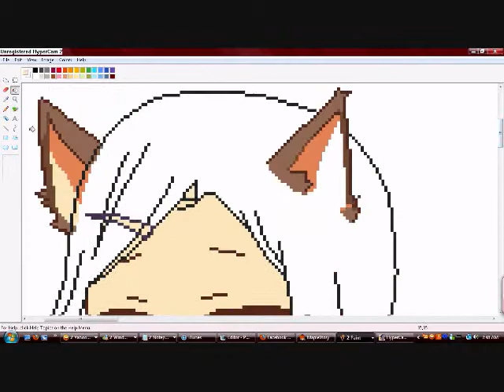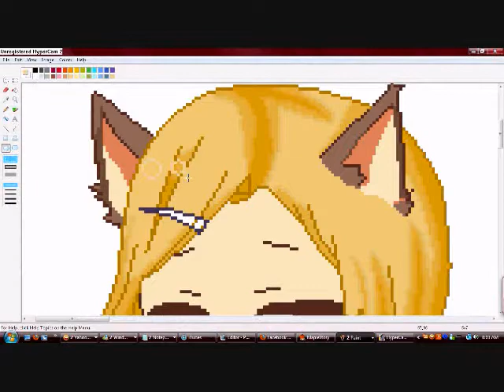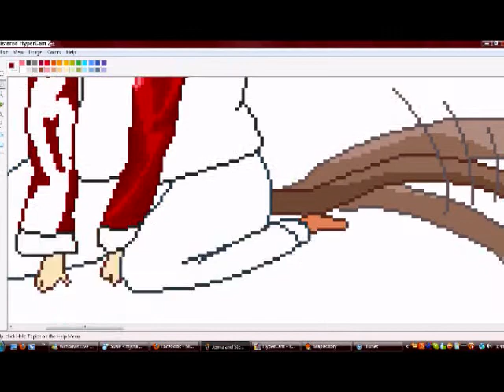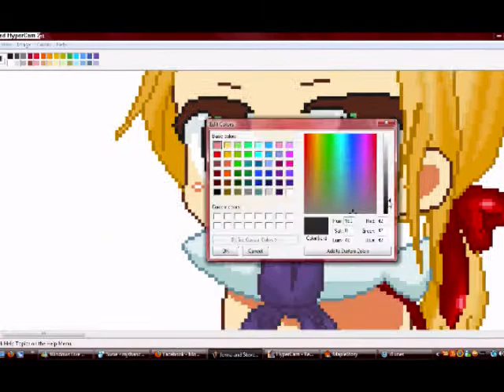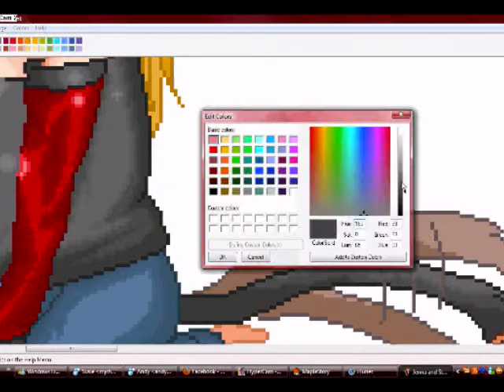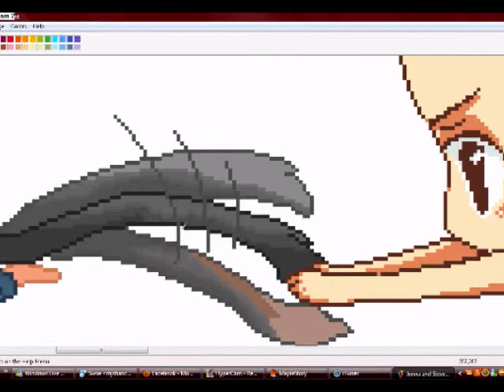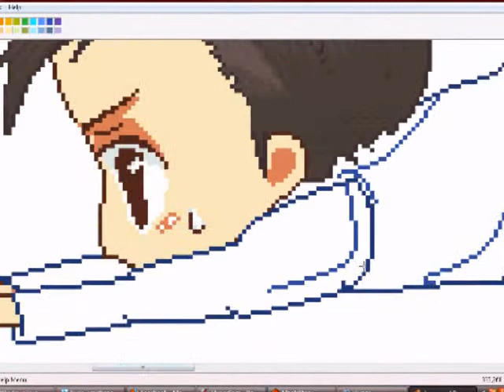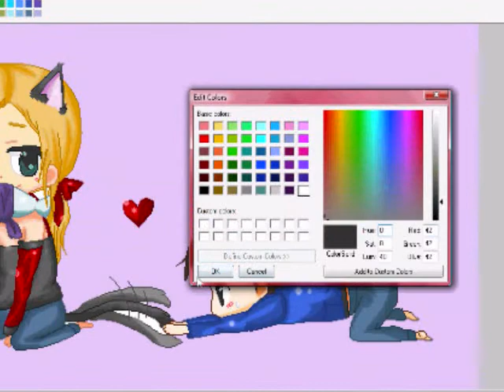Edit Gift for PreussenBlue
Happy -LATE- Birthday Gift PreussenBlue!!!

I'm sorry that I was slow and I didn't finish the gift on your special day. I hope you really like it!

Songs Used -

Happy New Nyaa - Kanae Itou
Venus to Jesus - Etsuko Yakushimaru
Kanamishi no Kizu - Nana Kitade